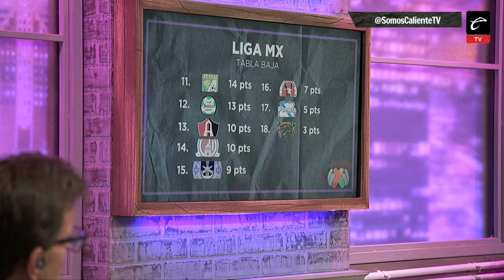AFTER SCHOOL: Los NIÑOS COMPARAN al AMÉRICA CON EL REAL MADRID | A PONCHO LE DUELEN SUS PUMAS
En After School ven al mejor América en la historia, capaz de competirle a cualquiera. Es el Real Madrid de México